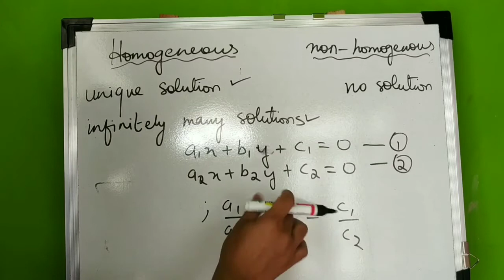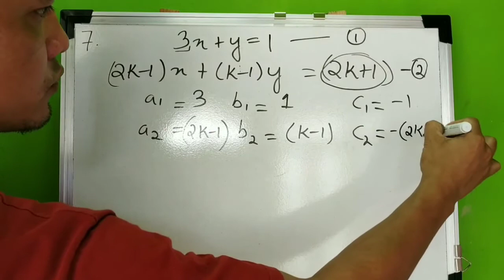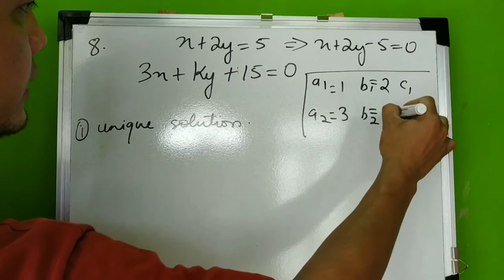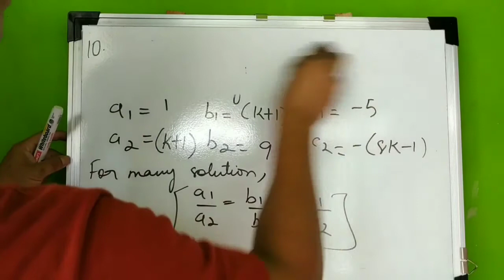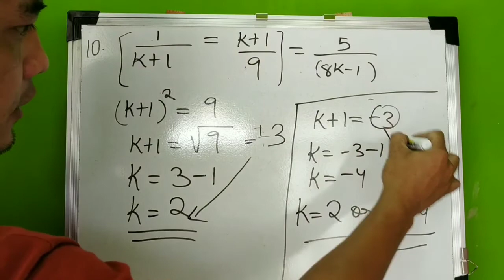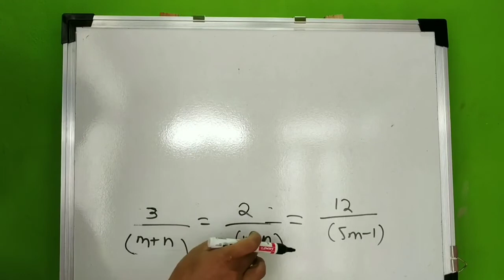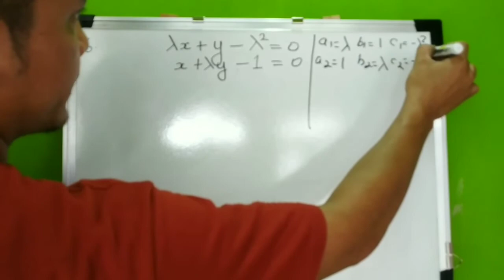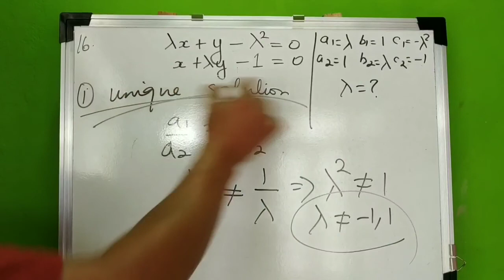"Homogeneous and non homogeneous " system of equations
Class X
Exercise 4.3